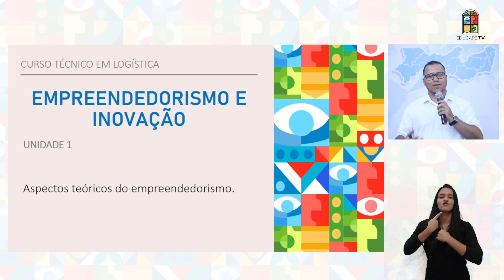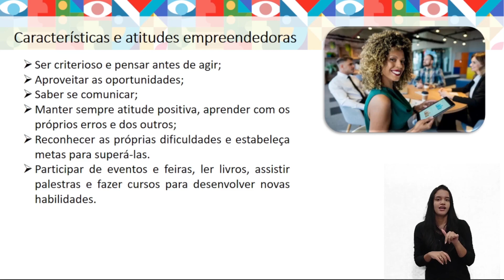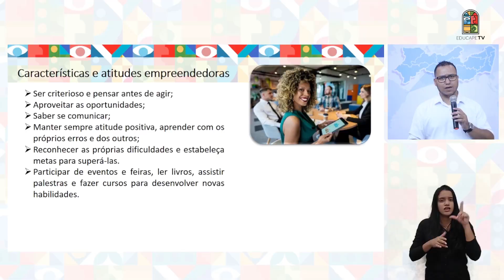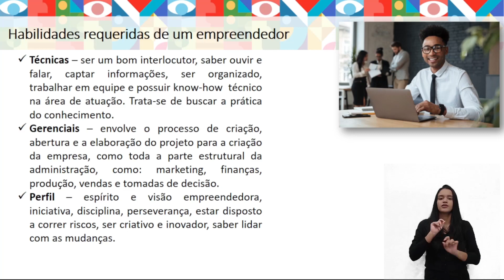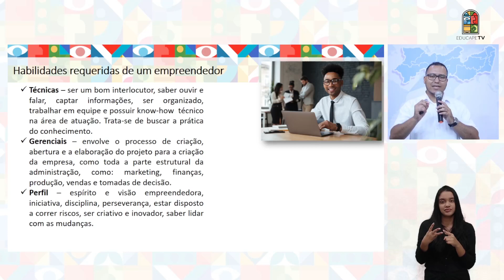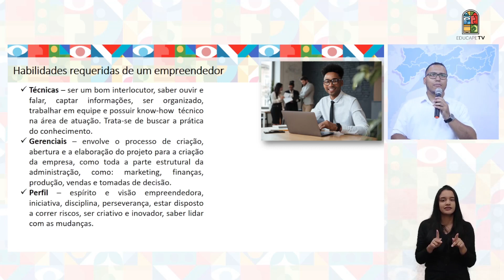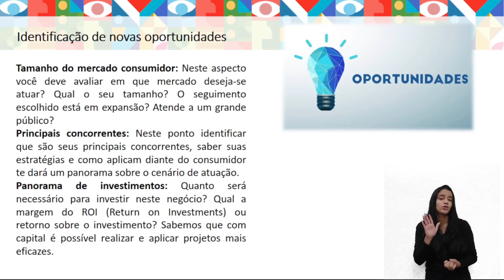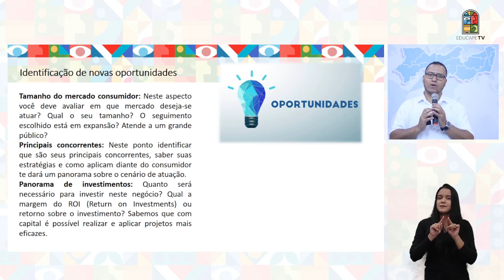CURSO TÉCNICO EM LOGÍSTICA | EMPREENDEDORISMO E INOVAÇÃO | UNIDADE 1 | AUDIODESCRIÇÃO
Som Direto e Imagens: Isaque Santana
Audiodescrição: Helisângela Andrade
Direção de Arte: Victor Lins
Edição: Danilo Albuquerque
Design Educacional: Hugo Cavalcanti
Coordenação do Curso: Carlos Miranda
Videoaula Produzida em: Maio de 2024